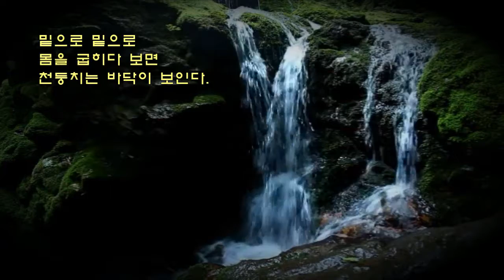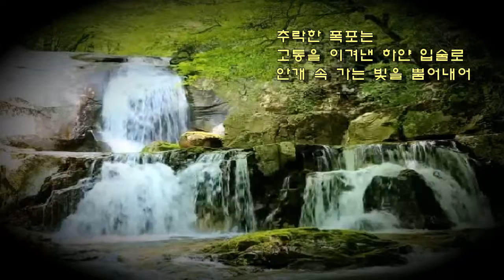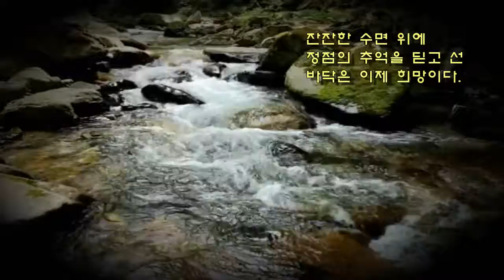폭포 이남일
설명